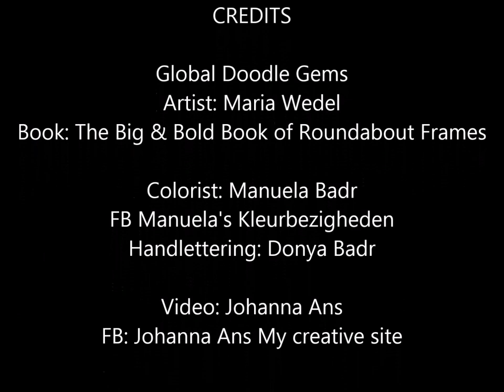GDG The Big & Bold Book of Roundabout Frames, colored by Manuela's Kleurbezigheden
Artist Maria Wedel
Colorist: Manuela Badr from Manuela's Kleurbezigheden
Handlettering: Donya Badr